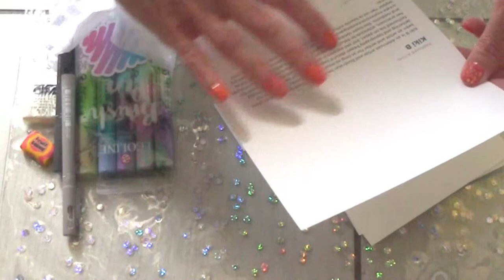UNBOXING SCRAWLRBOX: April 2019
Oggi vi propongo lo spacchettamento di una box a sorpresa interamente dedicata agli amanti del disegno. Ho fatto un rapido calcolo di quanto sarebbero costati tutti i prodotti al suo interno e alla fine ho risparmiato 3€.Ok, non sarà l'affare della vita però ci permette di scoprire degli strumenti nuovi a cui magari non avremmo pensato.